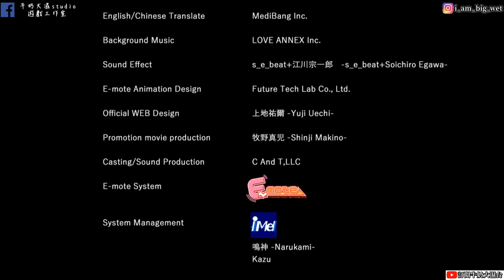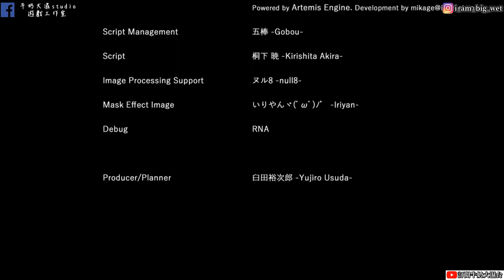【KukkoroDays】結局2 來自異世界的女騎士 一起回界世界生活!!【牛奶大濕台】